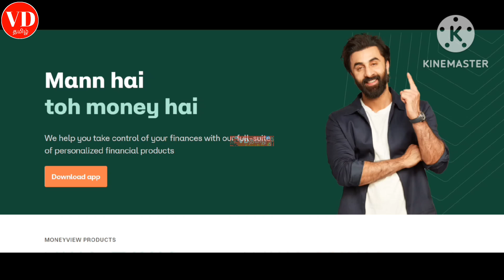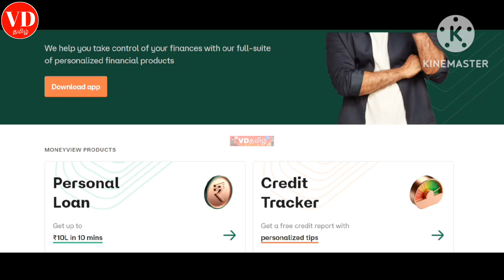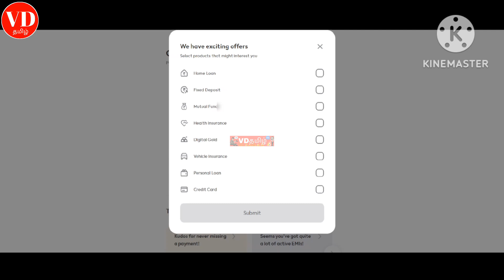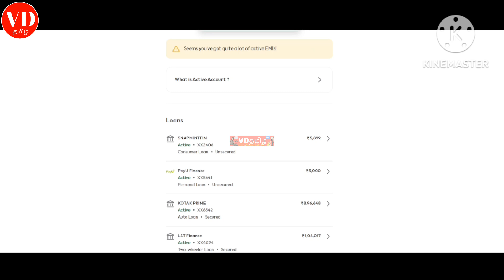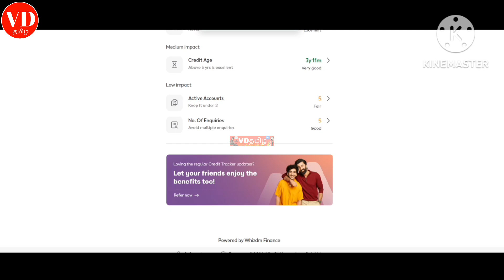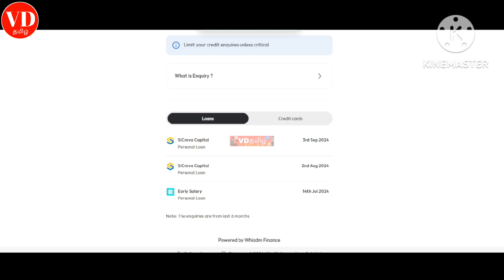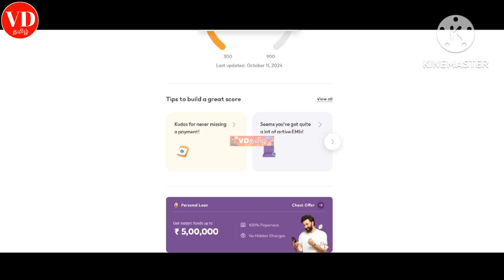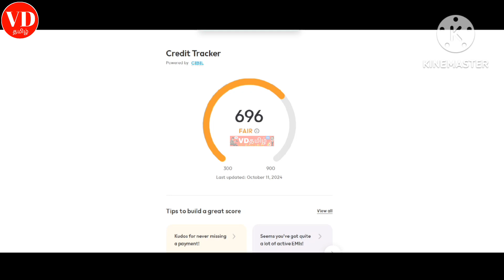100% சிறந்த லோன் அப்ளிகேஷன் - Personal loan app 2024 - fast approval free cibil checking money view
2024 best loan apps in india

Please Join 👍

👇👇👇0)கடன் பெறவும் கடன் பிரச்சனையை சமாளிக்கவும் இந்த வீடியோ இரண்டு வீடியோ போதும்👇👇👇👇👇👇👇👇👇👇👇👇👇👇👇👇👇

1) How to Handle Debts Pressures Calm & Cool? | Loan Problem Solving in Tamil | 5 Ways Solution vdtamil

4) Instagram Link Instagram.com/7118vdtami